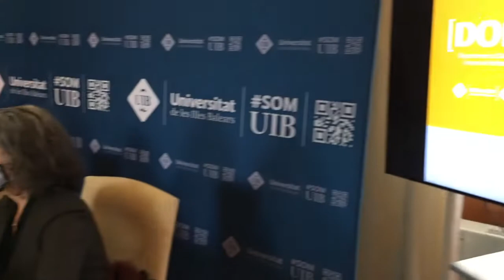Les dades del DOIP del curs 2020-21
El curs 2020-21 el DOIP ha gestionat 709 ofertes de treball i 406 pràctiques extracurriculars en empreses. Ha col·laborat amb 446 empreses i entitats i ha augmentat el nombre de visites dels usuaris al web d’ofertes del DOIP. Gràcies a un conveni de col·laboració amb el SOIB, el curs 2020-21, el DOIP ha fet 1.402 sessions d’orientació professional individualitzades.